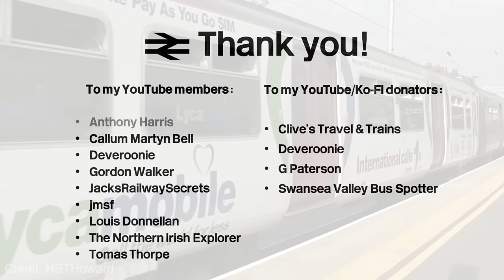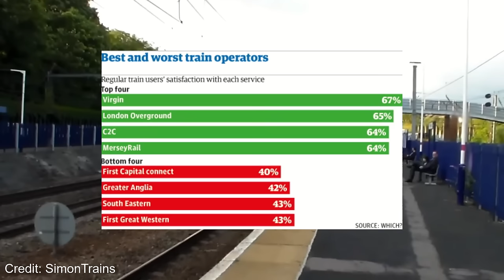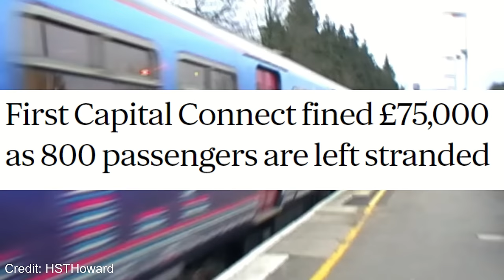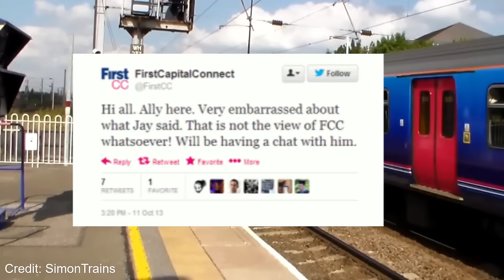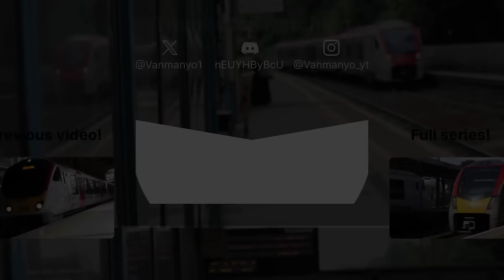First Capital Connect - Really a terrible operator? | Failed Franchises #6 - FCC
Hello & welcome to the sixth episode of Failed Franchises. In this series I look at train companies that have failed at their franchise agreements or have been criticised by passengers & industry alike. Today I am looking at FCC, a commuter operator based in London. I look at whether FCC deserve to be called a 'Failed Franchise', or did they deserve their critics!

(Get several different brilliant perks such as access to videos early and a mention in each video, from £2.99/month!)

Any content featured in this video has been accredited to the correct author, where possible, with permission. However, I may sometimes mistakenly miscredit content, so please let me know if I have got credits wrong for authors of content featured in this video.

Any views mentioned in this video are of my opinion and my opinion only. I am impartial and will never be swayed by a company to not tell the truth, however will sometimes speak from my own viewpoint. I always attempt to use sources that are from sites that I personally trust; BBC, Sky News etc, and I will always attempt to portray the whole picture of the subject in my videos.

References (including accredited sources):
Wikipedia
BBC
The Guardian
Sky News
ITV News
Rail Gazette
Department For Transport
ORR
RMT
The Telegraph
The Standard
The Argus
Climate Home News

Thumbnail Image ⒸUK Railway Pictures

Ⓒ Vanmanyo